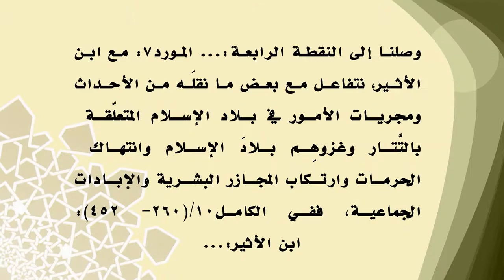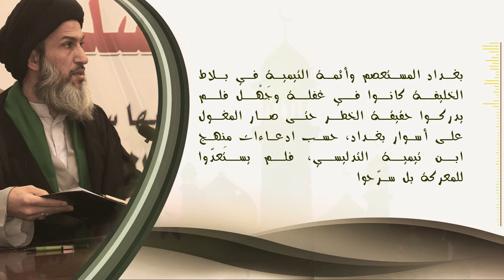بلدان التيمية‎ ‎‏مفتوحة‎ ‎‏ للغزاة الطامعين‎!!!‎‏